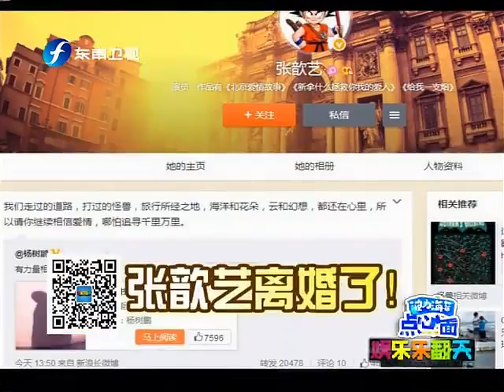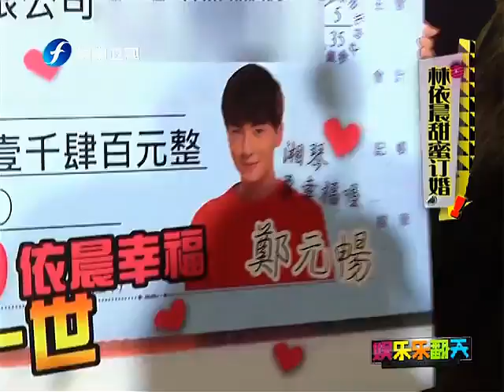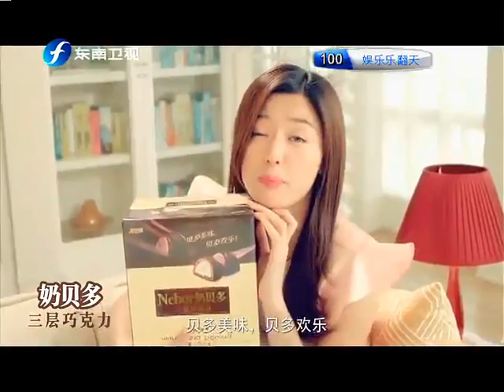娱乐乐翻天 吴尊杨幂不怕话题太敏感 20141030